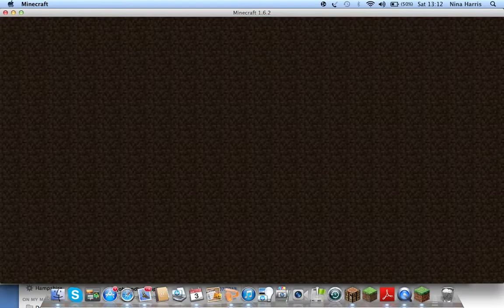part 9 screst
screstt is on yay